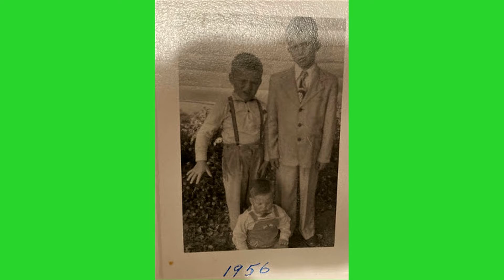Kline Klan Khristmas